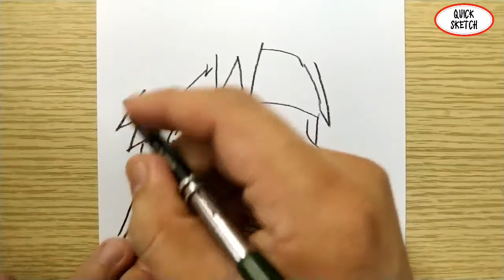VERY EASY, how to draw naruto , manga from japan / quick sketch naruto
naruto is one of the popular manga from japan ,  just like, dragon ball z , dragon ball super , boruto , one punch man , one piece ,  bleach , attack on titan , doraemon , pokemon  etc  naruto story about naruto and his rivaly with sasuke dan his mentor kakashi .

learn how to draw pencil drawing / drawing tutorial / sketching step by step from this youtube channel quick sketch . drawing is easy and fun and so satisfying art . i hope this trending video can inspired you all.. thanks from watching , please SUBSCRIBE , like and share this video .

i am using pencil mars lumograph black 8b